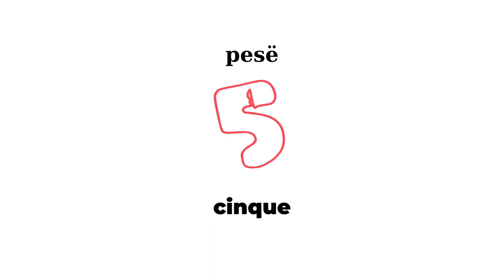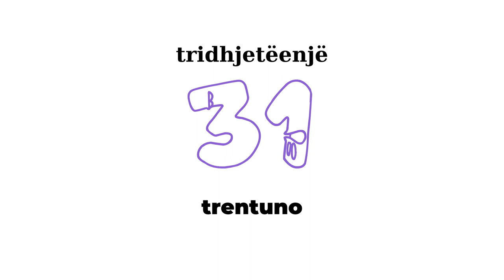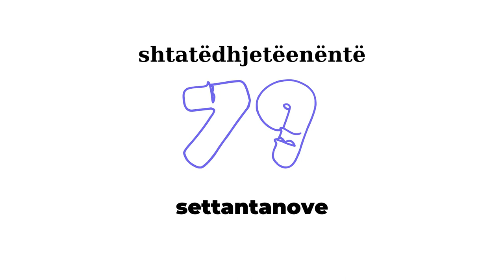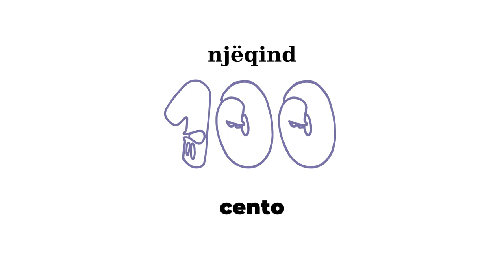Numrat në italisht